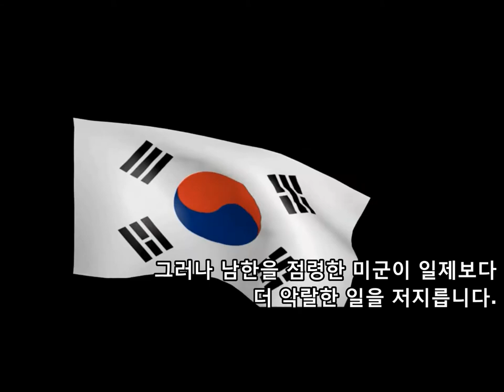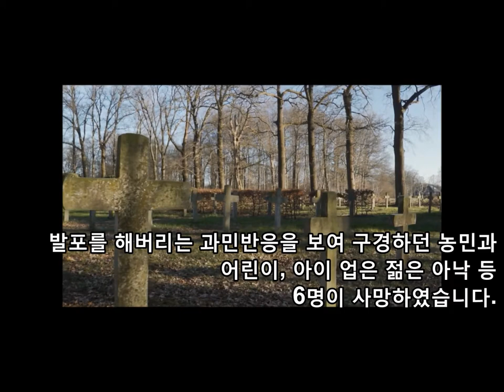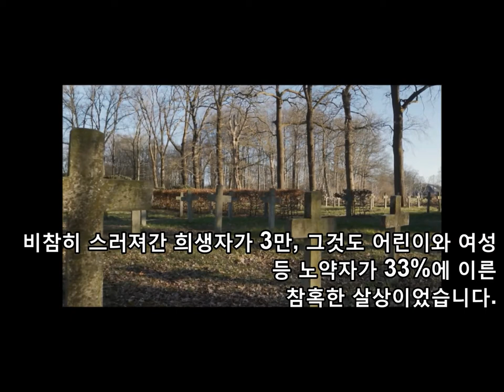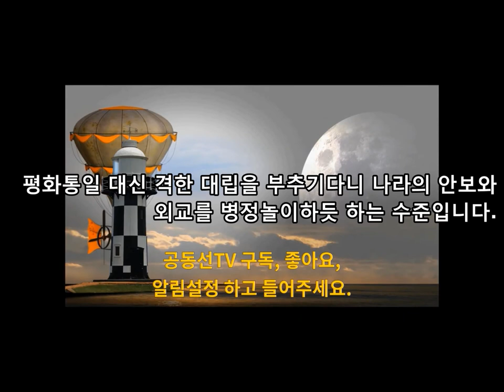제주의 기백이 유채꽃 되어 늠름히 피어나듯, 자주독립·평화통일의 의지와 열정이 이 나라와 민족 모두에게 살아날 것을 믿습니다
@공동선TV 공동선인문학 인간의 길을 안내하다
제주에서 #4․3항쟁 이 일어난 배경과 그 처참함
"비참히 스러져간 희생자가 3만, 그것도 어린이와 여성 등 노약자가 33%에 이른 참혹한 살상이었습니다. 이후 이승만 정권은 빨갱이들의 소행이라며 거짓으로 역사를 덮었고, 그 흑역사는 군사독재 시절까지 이어졌습니다. 너무 뻔한 거짓말이 받아들여졌던 세월입니다. 2000년에 이르러서야 비로소 특별법이 제정되어 실상을 드러내기 시작했습니다. 여태 밝히지 못한 한의 역사는 상당수입니다. 우리는 저들의 과거회귀 저의를 분명히 읽고 있고 예상하고 있습니다. 저들이 광주를 찾는 것도 제주를 찾는 것도 강한 반대를 무마하려는 기만적 술책일 일뿐임을 우리는 압니다."

*. 이 영상은 김기원 목사님의 글을 바탕으로 만들었습니다.